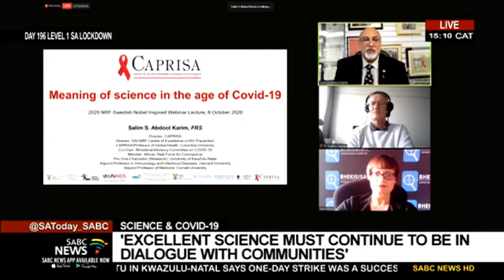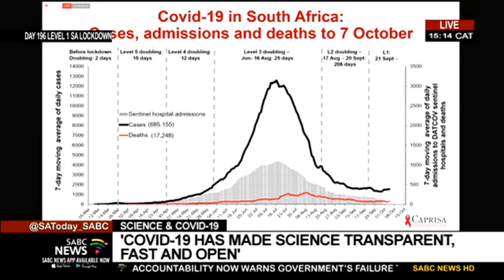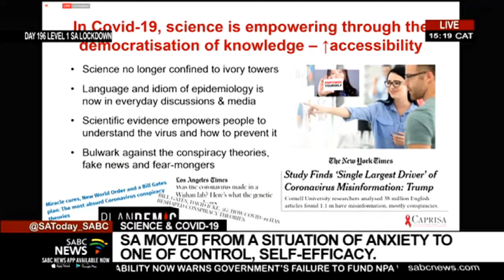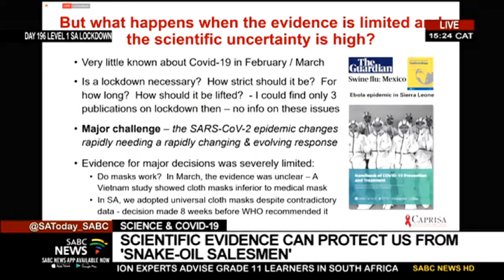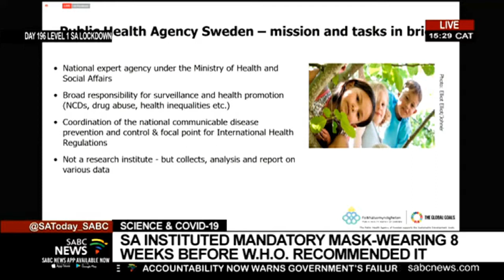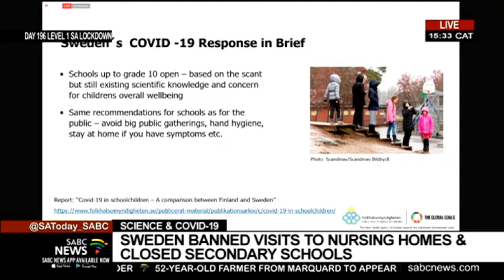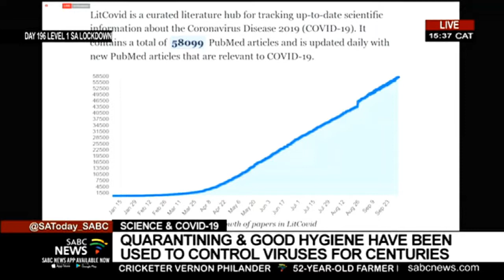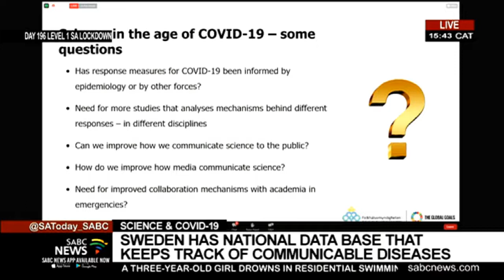National Research Foundation and the Swedish embassy host the annual Nobel public lecture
National Research Foundation together with the Swedish embassy is currently hosting this year's annual Nobel public lecture under the theme: The meaning of science in the age of COVID-19.